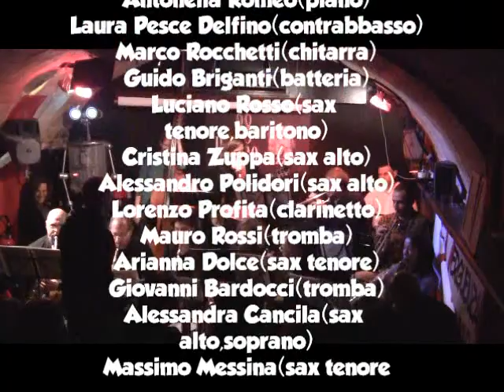sinverguenza.GotRythne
SIN VERGUENZA JAZZ BAND
14 musicistio sul piccolo palco del "28DiVino Jazz"
Diretta dal maestro Michele Villari
con Monica Picone(voce)
Antonella Romeo(piano)
Laura Pesce Delfino(contrabbasso)
Marco Rocchetti(chitarra)
Guido Briganti(batteria)
Luciano Rosso(sax tenore,baritono)
Cristina Zuppa(sax alto)
Alessandro Polidori(sax alto)
Lorenzo Profita(clarinetto e febbre)
Mauro Rossi(tromba)
Arianna Dolce(sax tenore)
Giovanni Bardocci(tromba)
Alessandra Cancila(sax alto,soprano)
Massimo Messina(sax tenore).".